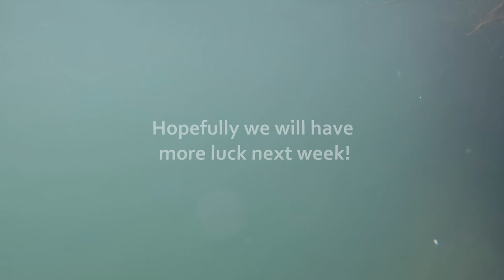Testing our Underwater Camera Platform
Members of JellyLab ventured to Dun Laoghaire Harbour to test our underwater camera platform.

Follow our efforts to capture the behaviour of comb jellies in the Irish Sea